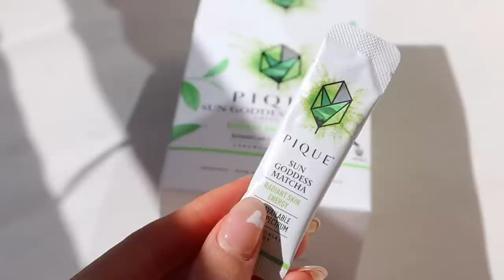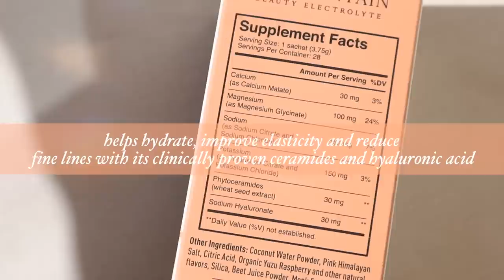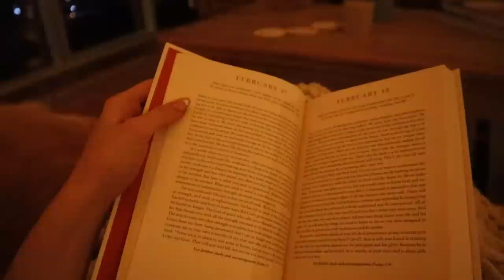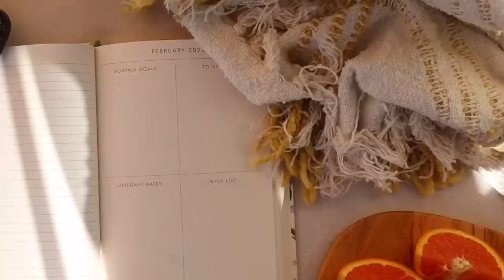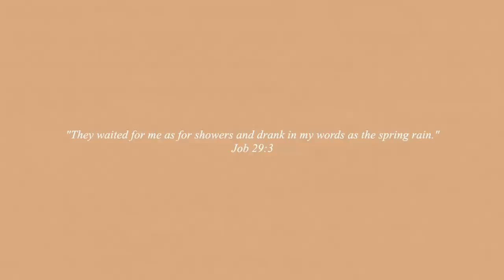DAYS IN MY LIFE | apartment updates, valentines date, feeling inspired again, & cooking salmon bowls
// days in my life! in this video, I work on some apartment updates, bake healthy breakfast muffins, & celebrate Valentine’s Day with a sweet dinner date with Aidan. I also touch on feeling inspired & like myself again, meet up with Chad & Tori Masters, & cook some yummy salmon bowls… I hope you enjoy this vlog, friends! 🌸

Michelle Gauthier
2825 OAK LAWN AVE

Timestamps:

00:00 Happy Valentine’s Day!
03:12 Running Errands
04:09 Quick Target Haul
05:44 Baking Healthy Muffins
06:37 Dinner at Carbone!
06:55 Afternoon Pick-Me-Up
09:39 Feeling Like Myself Again :)
11:42 Seeing Chad & Tori
12:09 My Miracle Skincare Product
13:45 Ilia Makeup Review
16:46 Perfect Plant Hunt…
16:04 Trader Joe’s & Plant Haul
20:08 Apartment Updates
22:14 Making Salmon Bowls
24:22 Happy Friday
26:32 Cutest New Sezane Pieces
27:45 Love You Guys!